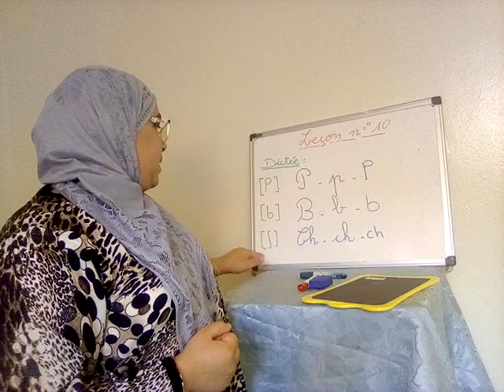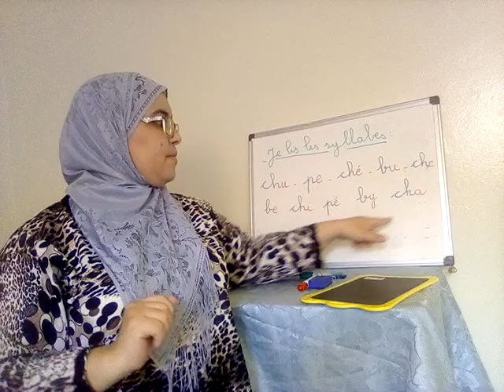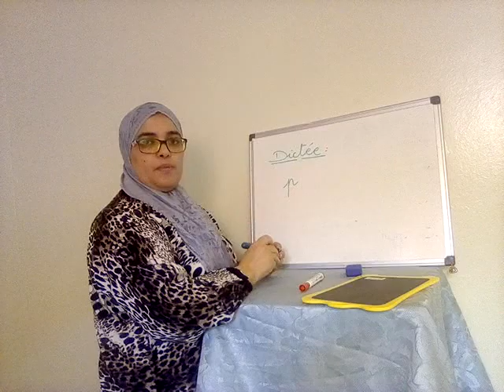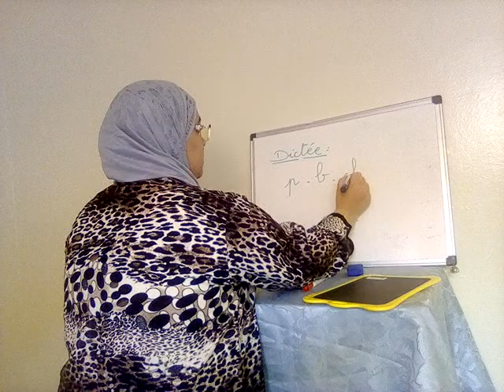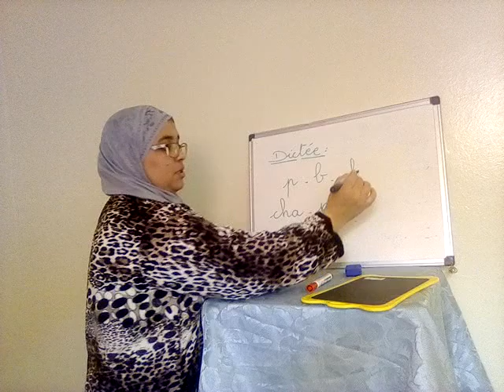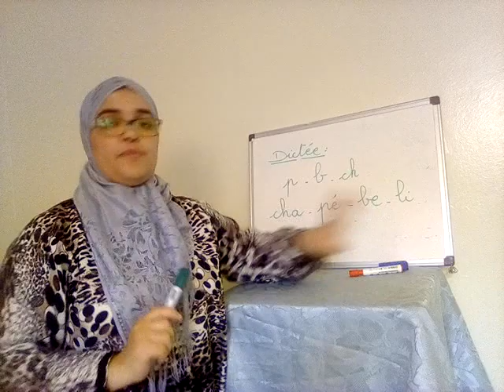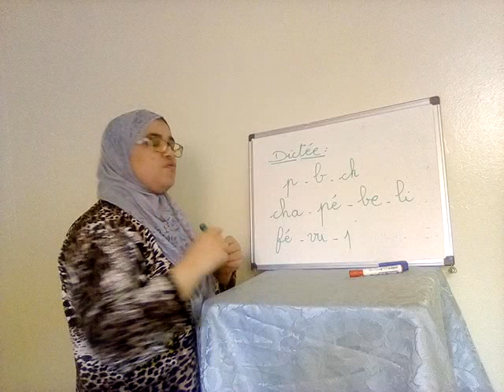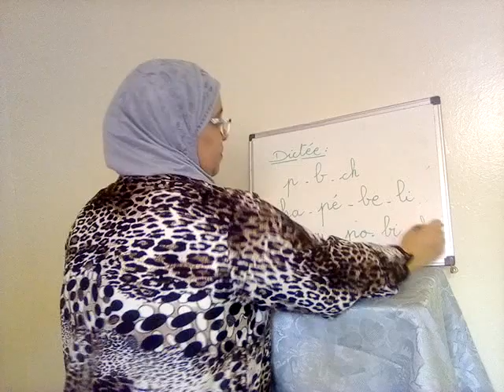Apprentissage de la lecture Leçon n°10 (dictée)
Apprentissage de la lecture avec la méthode Borel-Maisonny (dictée ; P  ch  b)